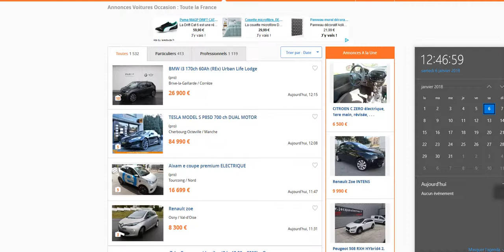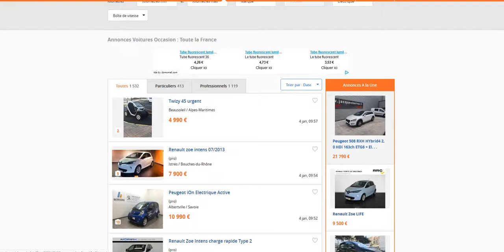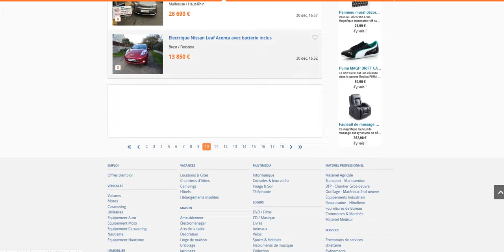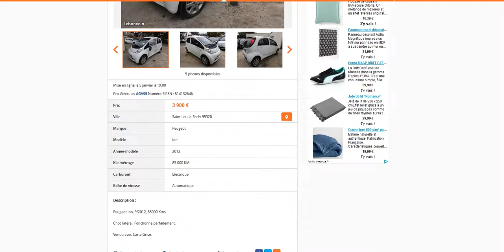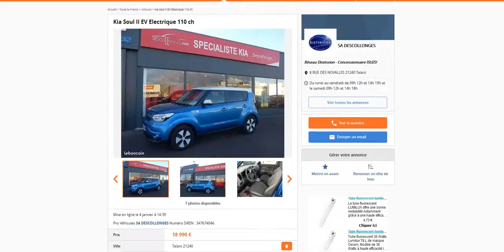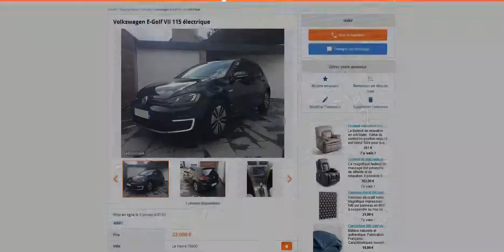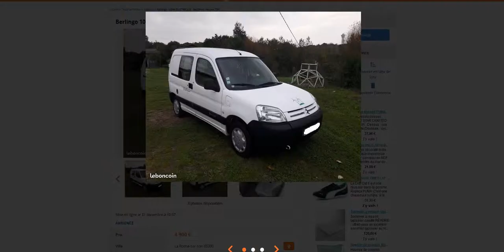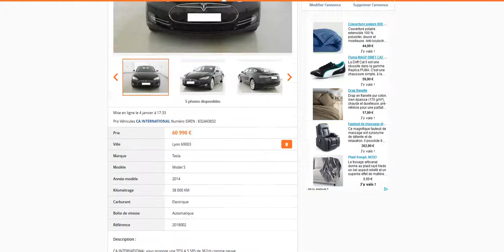Les meilleures annonces de voitures électriques sur leboncoin du 30 décembre 2017 au 6 janvier 2018